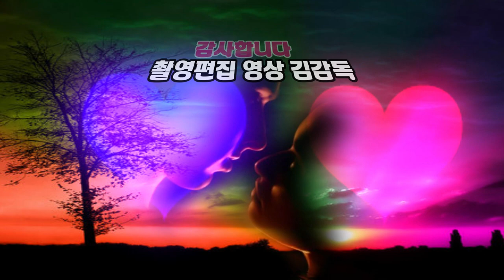성주사랑 /가수 신수희/2021 인동남신년음악회/HIT 엔터테인먼트/영상김감독